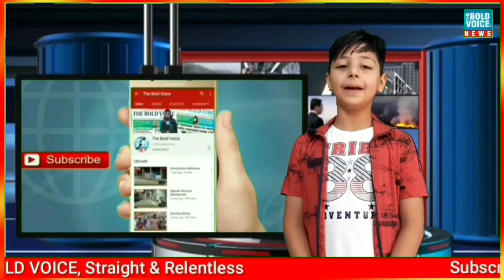Reaction of Principal over shortage of staff in GHSS Chatroo